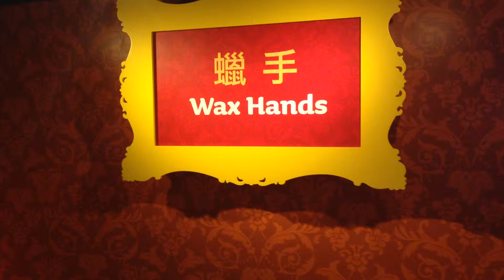How to Make Wax Hands in Madame Tussauds Hong Kong